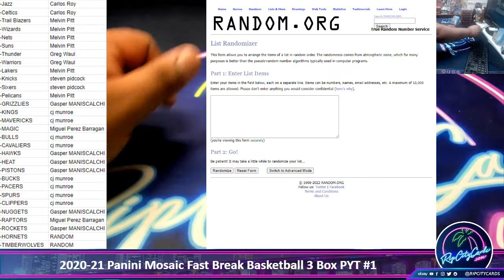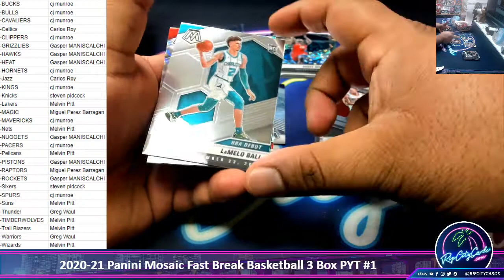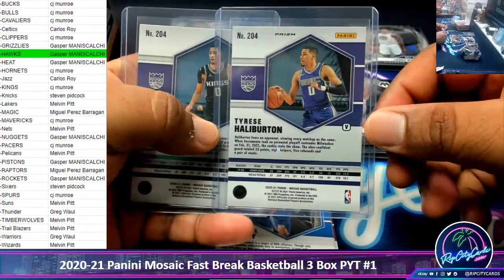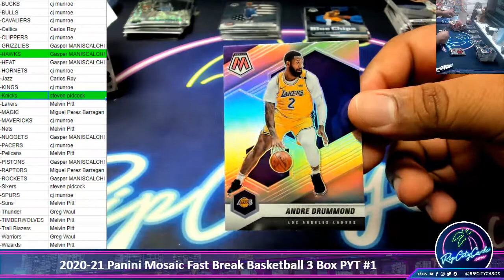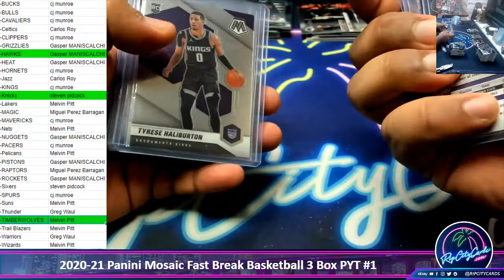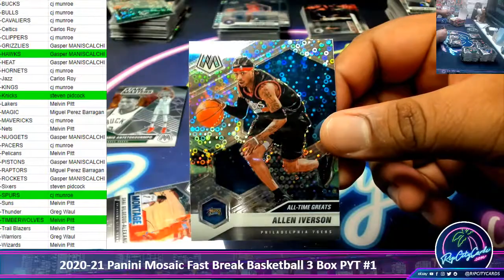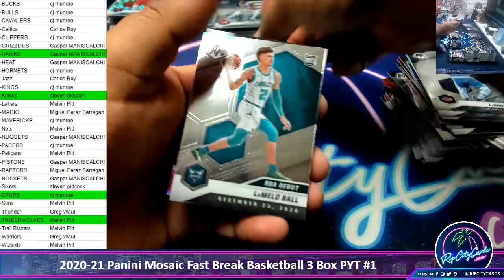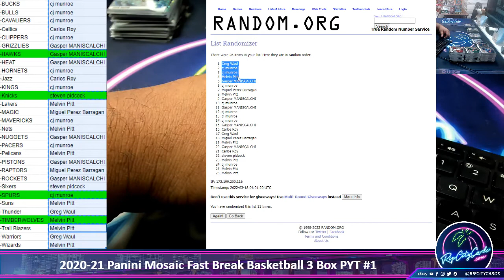2020-21 Panini Mosaic Fast Break Basketball 3 Box PYT #1